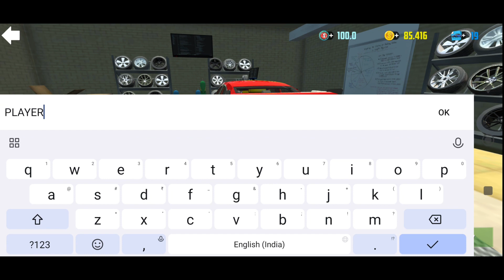CUSTOMIZING MY HONDA CIVIC IN CAR SIMULATOR 2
Hello Razor squad!

This is a video in which I am playing 'Car Simulator 2'. If  you want to watch content related to drawing ,art ,kpop ,gaming and many more , you can subscribe to my channel.If you want more fun content like this , please let me know in the comments.

Thanks.